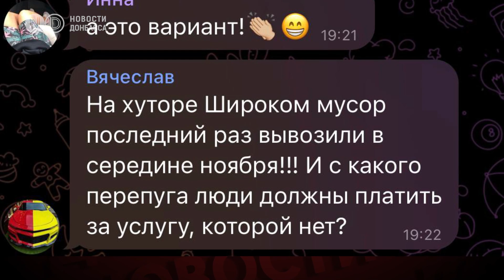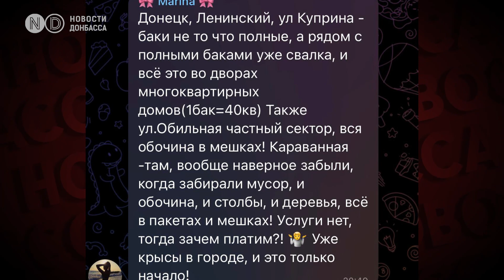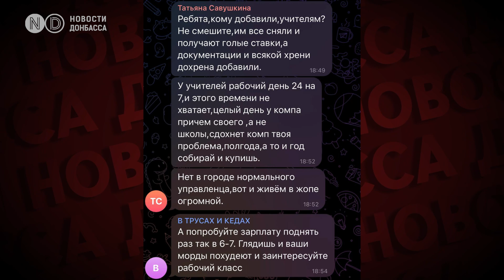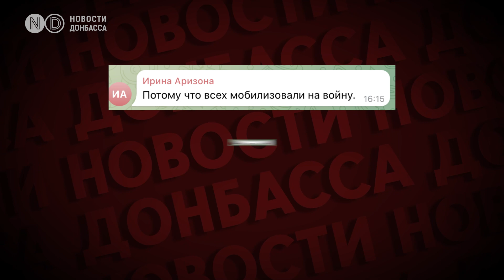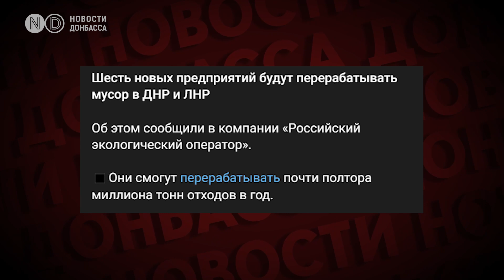В некоторых районах Донецка с ноября не убирают мусор. В чем причина?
В Донецке все острее нарастает проблема вывоза мусора. В местных каналах публикуют фото и видео из разных точек города, в том числе из центра. Отходы в большом количестве лежат на обочинах и во дворах многоэтажек.

По словам дончан, на некоторых улицах мусор в последний раз вывозили еще в ноябре.

Вот несколько комментариев:

"Мусор до нового года уже не забирали три месяца, потом один раз в начале января и опять тишина".

"На хуторе Широком мусор последний раз вывозили в середине ноября! И с какого перепуга люди должны платить за услугу, которой нет?"

"Донецк, Ленинский, улица Куприна - баки не то что полные, рядом с полными баками уже свалка, и все это во дворах многоквартирных домов. Также ул. Обильная частный сектор, вся обочина в мешках! Караванная - там вообще наверное забыли, когда забирали мусор, и обочина, и столбы, и деревья, все в пакетах и мешках".

Отходы скапливаются не только возле контейнеров. Ветром их разносит по всему городу.

Вывозом мусора в Донецке занимается всего одна муниципальная компания “Громада”. Она была создана еще до оккупации города - в 2008 году. Сейчас предприятие активно ищет водителей, грузчиков и других специалистов.

Кадровый голод в компании связывают с тем, что многие люди выехали. Группировка “ДНР” предпочитает не упоминать принудительную мобилизацию, в ходе которой на фронт отправили тысяч мужчин, а именно они работали на предприятиях по сбору бытовых отходов и водителями, и грузчиками.